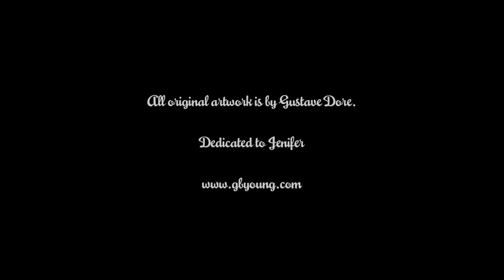The Illustrations of Gustave Dore: A multi-plane Journey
As a child I was fascinated by the detailed illustrations by Gustave Dore.  The idea that someone sat in a room and turned thousands of tiny hatch marks into such powerful images was moving even to my adolescent mind.  This video is a tribute to his work and a visualization of how it felt falling into these images back then.